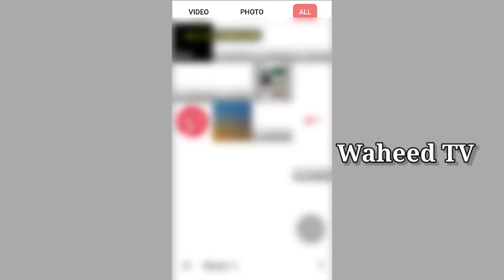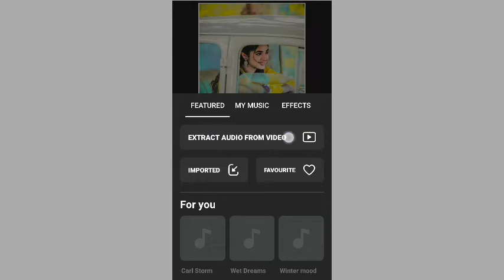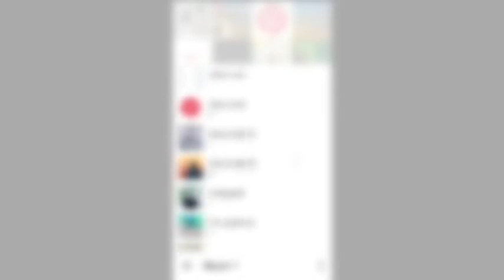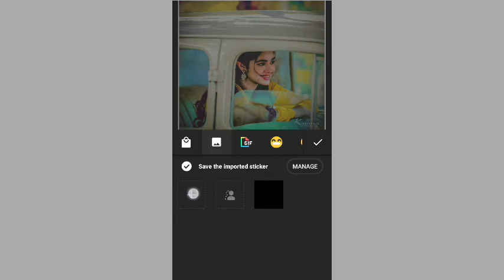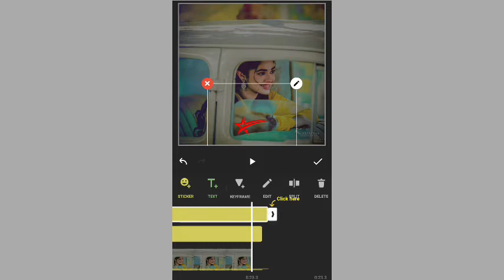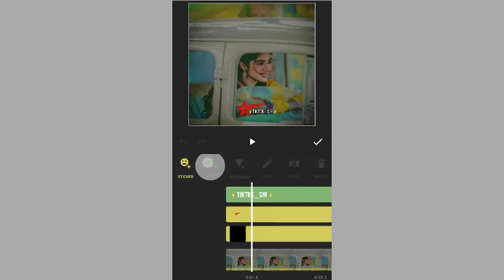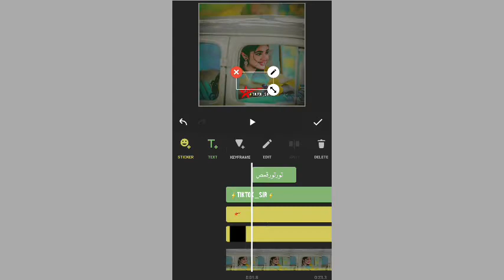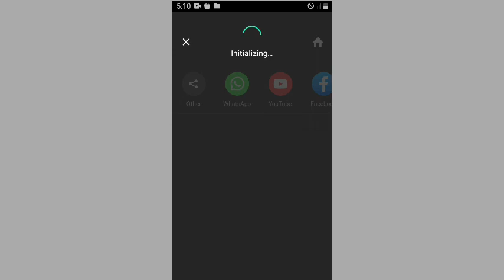How to make poetry video in inshot app|Waheed TV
How to make poetry video in inshot app

🔴Follow our face page

🔴Inshot App pro

🔴Pro Vidmate App

⚫Best poetry photos App

🔴Pashto & urdu fonts

TAGS👇